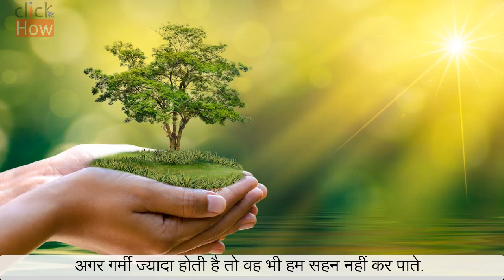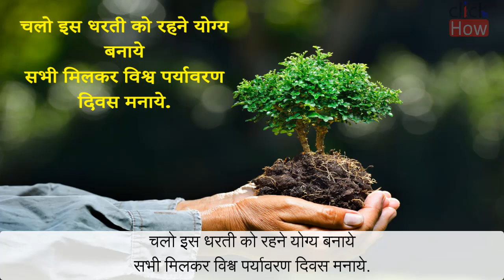विश्व पर्यावरण दिवस 2021 - World Environment Day 2021 | Ecosystem Restoration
आज हम देखेंगे World Environment Day यानी की विश्व पर्यावरण दिवस। यह पर्यावरण दिवस और ईको दिवस के नाम से भी जाना जाता है।

• विश्व पर्यावरण दिवस कब शुरू हुआ?
ये वर्षों से एक बड़े वार्षिक उत्सवों में से एक है, 5 जून, 1974 में पहला विश्व पर्यावरण दिवस "ओनली वन अर्थ" थीम के साथ आयोजित किया गया था।
जो हर वर्ष 5 जून को अनोखे और जीवन का पालन-पोषण करने वाली जो प्रकृति है, उसे सुरक्षित रखने के लक्ष्य के लिये लोगों द्वारा पूरे विश्व भर में मनाया जाता है। इन दिनों हर जगह पेड़ पोधे लगाये जाते हैं, और पर्यावरण से सम्बंधित बहुत से कार्य किये जाते हैं.

•विश्व पर्यावरण दिवस क्यों मनाया जाता है?
बड़े पर्यावरण मुद्दें, जैसे भोजन की बरबादी और नुकसान, वनों की कटाई, ग्लोबल वार्मिंग का बढ़ना इत्यादि को बताने के लिये विश्व पर्यावरण दिवस वार्षिक उत्सव को मनाने की शुरुआत की गयी थी। पूरे विश्वभर में अभियान में प्रभाव लाने के लिये वर्ष के खास थीम और नारे के अनुसार हर वर्ष के उत्सव की योजना बनायी जाती है।

• मानव और पर्यावरण एक दूसरे पर पूरी तरह से निर्भर है. जैसे अगर हमारी जलवायु मे थोड़ा सा भी बदलाव आता है, तो इसका असर तुरंत हमारे शरीर मे देखने को मिलता है. अगर ठंड ज्यादा पड़ती है, तो हमे सर्दी हो जाती है, अगर गर्मी ज्यादा होती है तो वह भी हम सहन नहीं कर पाते. यह तो हुई सिर्फ एक इंसान की बात. यदि हम यही चीज पूरी मानव जाती से जोडकर देखे तो नुकसान भी बहुत बड़ा होगा।कुछ समय पहले हुई त्रासदी जैसे केदार नाथ मे हुई अथाह वर्षा, आसाम की बाड़, आदि इसके उदाहरण है.

• विश्व पर्यावरण दिवस का मुख्य उद्देश्य क्या है?
लोग पर्यावरण के प्रति जागरूक बने और पर्यावरण की सुरक्षा में सभी अपना योगदान दे,जैसा की हम सभी जानते है की यह धरती हम इंसानों के रहने के लिए सबसे अनुकूल वातावरण प्रदान करती है लेकिन बढ़ते हुआ प्रदुषण, पेड़ो की अंधाधुंध कटाई और प्राकृतिक असंतुलन से इस धरती पर अनेक प्राकृतिक आपदाए देखने को मिल रही है इसलिए हम सभी का कर्तव्य बनता है की इस धरती के पर्यावरण की सुरक्षा में हर सम्भव तरीके से अपना योगदान जरुर करे ताकि हमारी धरती रहने योग्य सुरक्षित रहे.

• विश्व पर्यावरण दिवस पर प्रसिद्ध व्यक्तियों द्वारा दिये गये कथन
“पर्यावरण सब कुछ है जो मैं नहीं हूँ।”- अल्बर्ट आइंस्टीन
“भगवान का शुक्र है कि इंसान उड़ नहीं सकता, नहीं तो पृथ्वी के साथ ही आकाश को भी बरबाद कर देता।”- हेनरी डेविड थोरीयो
“हमारे पास एक समाज नहीं होगा, अगर हम पर्यावरण का नाश करेंगे।”- मार्गरेट मीड
“पक्षी पर्यावरण की संकेतक होती है। अगर वो परेशानी में है, हम जानते हैं कि हमलोग जल्दी ही परेशानी में होंगे।”- रोजर टोरी पीटर्सन
“पृथ्वी हर मनुष्य की जरुरत को पूरा करता है, लेकिन हर व्यक्ति के लालच को नहीं।”- महात्मा गाँधी

• विश्व पर्यावरण दिवस पर कविता
पेड़ काटने वाले काट गए
क्या सोचा था एक पल को
वो किसी ,परिंदे का घर उजाड़ गये
वो धरती की मजबूत पकड़ उखाड गये
कितने ही एकड़ को, वो बंजर बना गए
मौसम का मंजर, एक पल में हिला गये
न करो पर्यावरण का निरादर,
ये धरती का अपमान हैं
हर एक पेड़ पौधा और जिव जंतु,
इस धरती का सम्मान हैं
अगर करोगे खिलवाड़ संतुलन से,
तो भविष्य में सिर्फ गहरा अंधकार हैं

• विश्व पर्यावरण दिवस पर नारा
चलो इस धरती को रहने योग्य बनाये
सभी मिलकर विश्व पर्यावरण दिवस मनाये.

आओ सबको ज्ञान की अलख जगाये
विश्व पर्यावरण दिवस के महत्व को बताये.

पेड़ पौधे लगाये, पर्यावरण बचाए
धरती की रक्षा के लिए विश्व पर्यावरण दिवस मनाये.